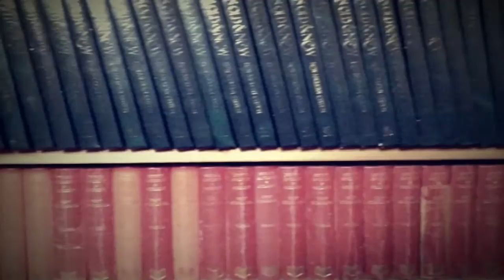Sharon Lewis - Roses At The Top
This is the title song from my album Roses At The Top available to buy